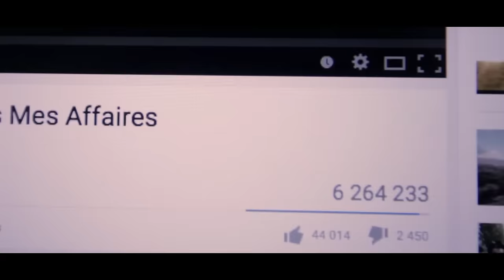Djadja & Dinaz - J'y pense [Clip Officiel]